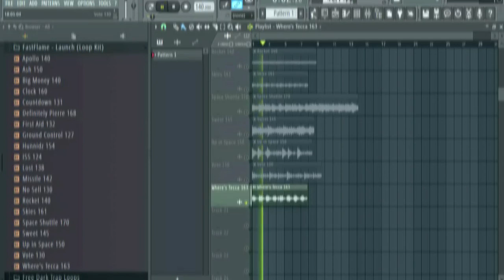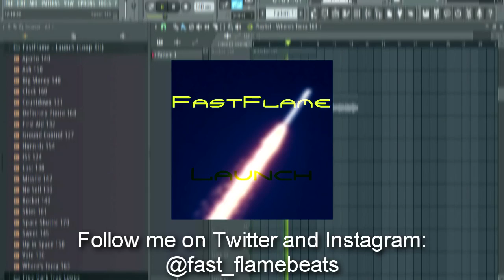Trap Loop Kit 2019 | Launch - FastFlame Beats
TRAP TYPE LOOP KIT 2019 | LAUNCH

The kit is $40. You also must have a PayPal account, as it is required to send me money through PayPal for any purchase.

It’s been a long time coming for this one - my FIRST loop kit! Hopefully y’all mess with this...